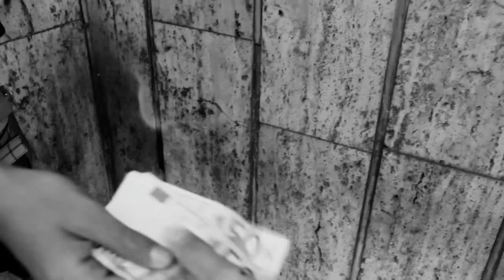I SO D BAR - (Iì sò de BBare) RAP BARESE - BY TOKI BARI - OFFICIAL VIDEO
I SO D BAR - RAP BARESE - BY TOKI BARI
Contatto Instagram: giuseppe.toki

Iì sò de BBare

Iì sò de BBare, ddò sò nnate e iè n'onòre.
DDò u sande nèste iè Sanda Necòle
e iè pe cchèssa cettà ca doggh'u core.
Pruv'ad atteccuàlle ca te mànneche o criatòre!

Iè bbèll'assà, ma stà pure la brutta vite,
percè troppe crestiàne sòffrene de malavìte.
Ièssene la notte e se retìrene a la matìne
e la mamme ca non dorme, ad aspettà ca se retìre.

Vonne cammenànne sop'o scutèrìne
e angòre hann'a nassce e ggià se sèndene malandrìne.
Acchiàle da sole a ll'ècchie e ssèmbe bèn vestìte...
la cose ca cond'assà ddò, iè a ffà u stile.

Mbiànd'appecciàte e vrazze for'o fenestrìne
e iè ddà ca se sènde u bbosse du quartìire...
e ppènz'a spènne le terrìse pe la benzìne...
e mmanne le fìgghie che le rrobbe de la chìise.

DDò ha da f'attenziòne pure addò camìne
e ha d'aprì l'ècchie pur'a cci-acchiamìinde,
se no s'arrìve "a ccì sò iì e ccì sì tu"...
e iùne de le dù, pò non ze iàlze cchiù.

U sa quànde hanne fatte la vite de la strate?
Sì u fra' ma, n'hanne pegghiàte de mazzàte...
ma apprìm'acchemmannàve u cchiù ffort'a le mane,
mò nvèsce, acchemmànne ci tèn'u ffìirre m-mane.

A lavà la cap'o ciùcce, se pèrde iàcque e sapòne.
DDò la fatìche iè n'onòre...e ccì la scanze, iè nu seggnòre.
Stà u cudde ca se cracchèsce m-bbàcci-a la botteggliètte
e nom bènz'a la megghière ca stà a la case ca u-aspètte.

DDò a le crestiàne, a mangià nge vèn'u guste,
ma o memènde de pagà, ddà nge vène la suste.
Sì u fra' iè vvère, iì sò ccom'a cucù,
ma ce me friche na volde, tu pò nom me friche cchiù.

Chèsse iè la vit'a BBare, iìnd'a cchèssa cettà...
ma iè bbèll'assà e stonne pure le brave crestiàne...
ma ce pruv'a mbrestà le terrìse, mmà l'ha d'avè ndrète...
Ci-u mbbrìiste iève bbùune, se mbrestàve la megghière.

A BBare se disce ca non ze fasce nudde pe nnudde.
Sime le mègghie, no nge stà paragòne che ttutt'u sudde.
DDò a BBare sime tutte ladre com'a Ròbin Udde,
ma ce t'arrebbàme nguàlch'e ccòse, nonn-ha ndrète nudde.

Stà pure ce se ne frèche ca la megghière u fasce chernùte,
ma avàste ca mang'e bbève e vvà cammenànne vestùte.
Stà pure u cchìine de mmèrde ca p'accattà la bbiànghe,
arròbb'e se vènne, u u-òre de la mamme.

Iì almène che le terrìs'ìnd'a la palde sò cressciùte...
tu me par'a vedè nu pezzènde arrecchessciùte
e ddisce sèmb'a ttutte quànde: "le terrìse non le tènghe"...
e ssciàme d'accòrde, sime com'o sèzze cu stèzze.

Sò nnat'e cressciùte tra Carràss'e Sam Basquàle,
addò sò mbaràte quànde la vite iè amàre.
Da Iapìgge a le chembbàgne de la Madonnèlle,
addò accapìssce quàle iè u vère respètte.

Cammenànne do Cèppe a iìnd'a BBare vècchie,
ma sèmbe, che ttand'apìirte l'ècchie.
Do Redendòre, aggerànne tutt'u Lebbertà,
la vite iè ssèmb'amàre, ma ce t'u diggh'a ffà!

Troppe crestiàne hanne fatte apprìme la malavìte,
ma che na chendànne de dèsci-ànne, sùbbete pendìte.
Allòr'u fra', da ce l'ha ffatte sìinde nu chenzìglie:
Lasse stà sta brutta vite...e vv'a fatìche.

Ce v'a fatìche, pùute dorm'a ssètte chesscìne...
e nno che la pavùre a le cinghe de matìne
ca la madàme da iìnd'o lìitte, vèn'e te pìgghie...
e te disce: "Prepàre la bbuste che le rrobbe e sciamanìnne!"